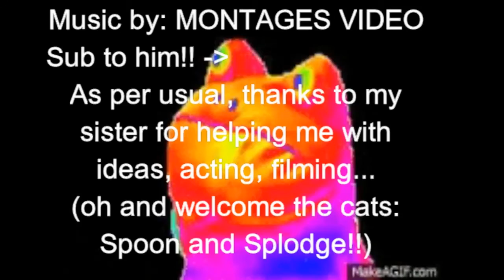UN ABONNÉ A CREE UN CLIP SUR MA MUSIQUE!!!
salut à tous , preuve que ma communauté avance , mes abonnés reprennent mes musiques !

(c'est en anglais :) )